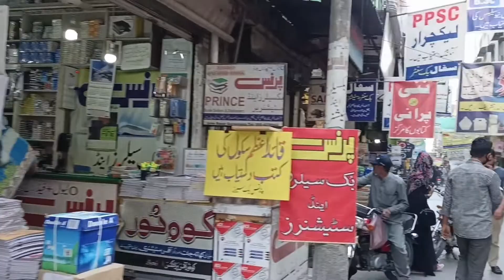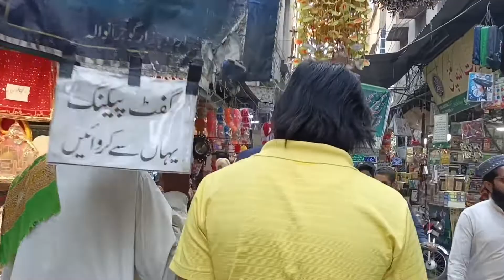Urdu Bazar Gujranwala Pakistan /Bazaar/Urdu Bazar Gujranwala